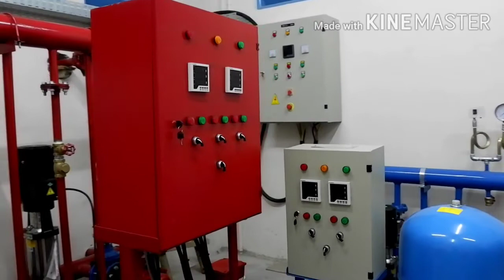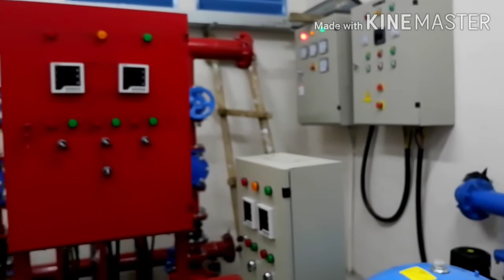Projek hydrant daerah Tangerang by Genta jaya abadi